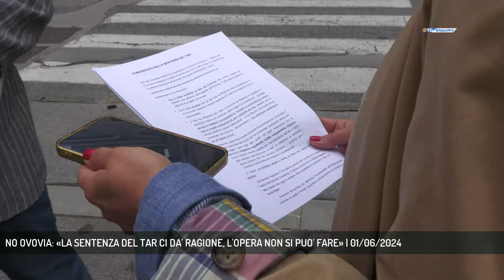NO OVOVIA: «LA SENTENZA DEL TAR CI DA' RAGIONE, L'OPERA NON SI PUO' FARE» | 01/06/2024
TG sera 01/06/2024 - TRIESTE - Tutt'altro che conclusa la vicenda della cabinovia. A dispetto dell'interpretazione del Comune a suo favore, il Comitato No Ovovia giudica estremamente positiva la sentenza emessa dal Tar e continua a sostenere che l'opera non è attuabile.  - Intervistati WILLIAM STARC (COMITATO NO OVOVIA) (Servizio di Laura Buccarella)  - Segui Telequattro anche sul digitale terrestre! Visita il sito telequattro.medianordest.it